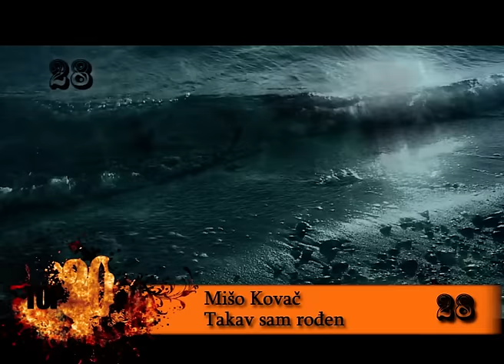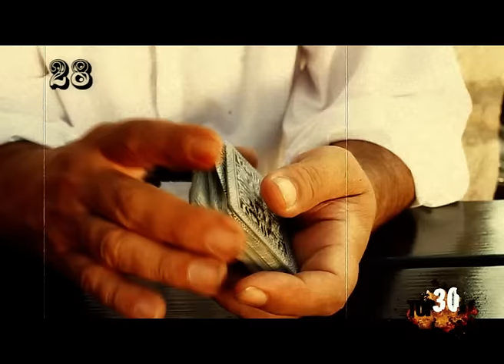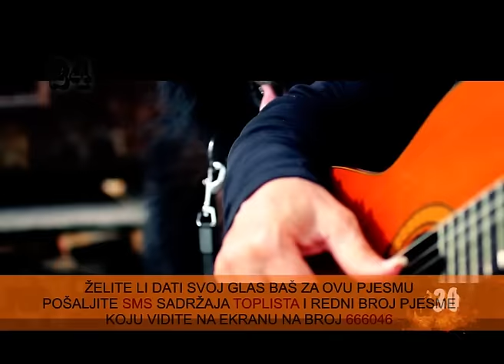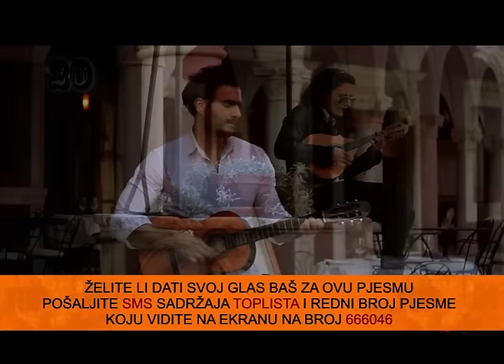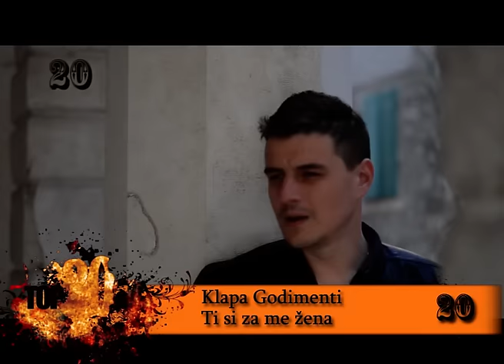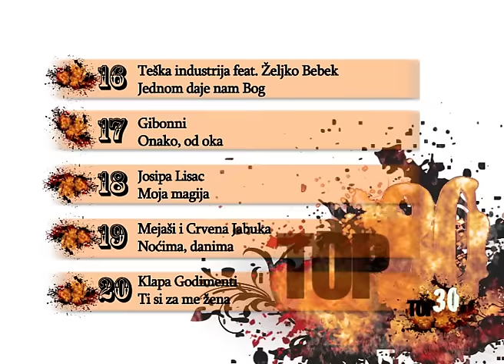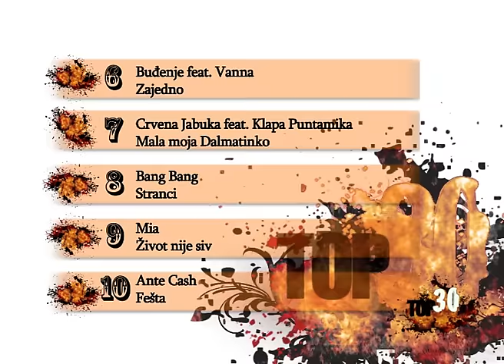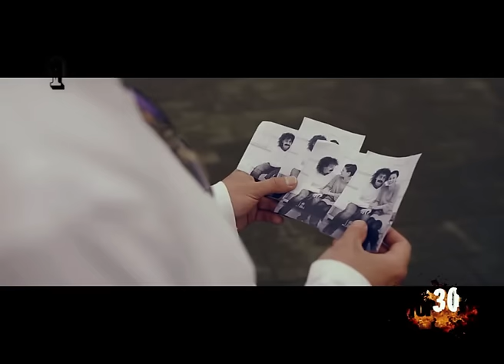TOP 30 28 07 2016